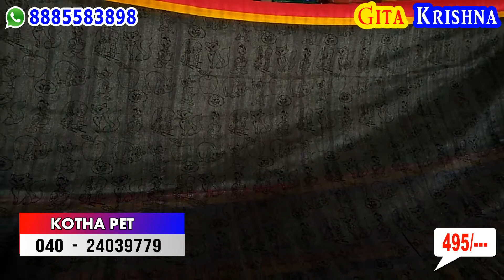show 96 khadhi jute silk # 495 #8885583898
►Fancy sarees : Kota, Kora, Chanderi, Banaras Jutt, Jutt, Pallavi Cotton, Jaipur cotton,
Party wear Sarees : Designer Chiffon| Work| Georgette | Readymade blouse's designer georgette Sarees

►Catalague collections : VIPUL | BELA | TFH | RAJGURU | SHUBHAS | LAXMIPATHI | SONIKA | JOH RIVAJ | BHAGALPURI | etc. . . . . .